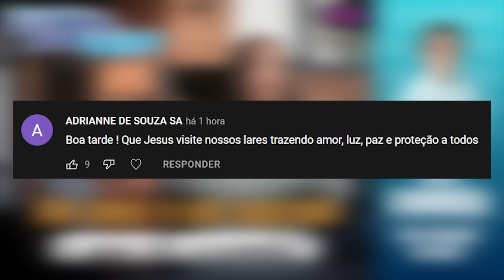Um amor e um segredo: o que ele esconde? - Parte 1 | Eli Corrêa Oficial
Oiii, gente! Essa carta conta a história de amor de um casal. Em determinado momento o homem viaja a trabalho e quando retorna parece que algo está errado.